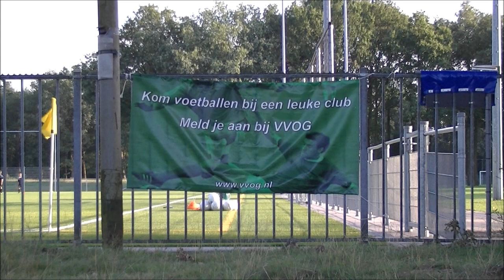Timeflex Football Academy Keepersschool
Dinsdag 4 september zijn de trainingen weer gestart van de Timeflex Football Academy Keepersschool , bij VVOG in Harderwijk De T.F.A.K. is bestemd voor alle keepers van de E- en D-pupillen, C-junioren en meisjes D en C. Arjan Leichtenberg, Reinier Romkes, Wesley Bies, Dirk Roelofsen en Wim van Schie nemen de begeleiding voor hun rekening (een betere begeleiding kan een club zich niet wensen !!).
Er wordt getraind van 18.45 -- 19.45 uur. Het kledingvoorschrift is, een lange (keepers)broek en een (keepers)shirt met
lange mouwen. Wederom een fantastisch initiatief binnen onze mooie vereniging en het bewijs dat VVOG in opmars is